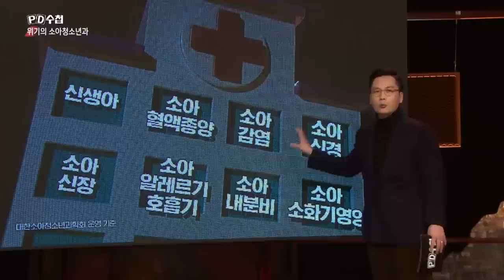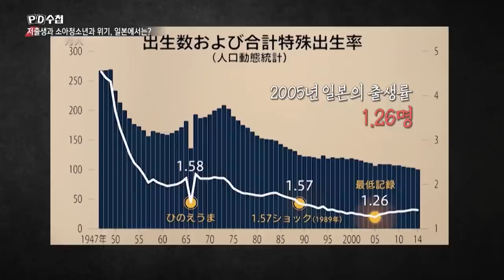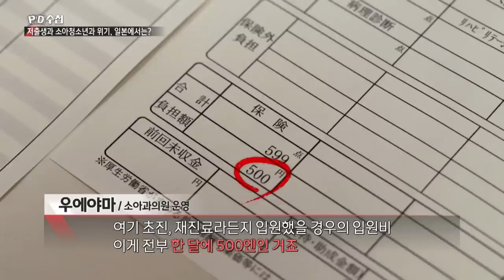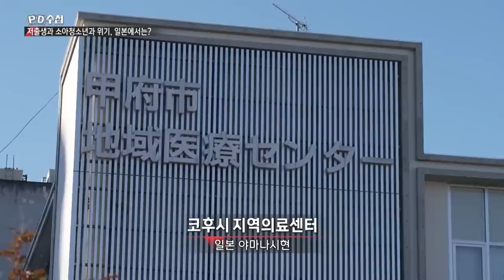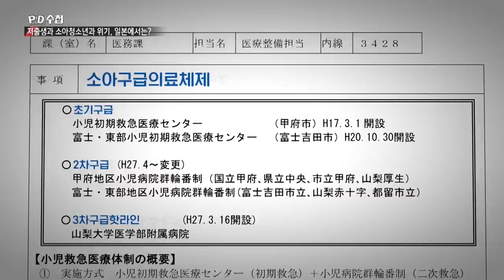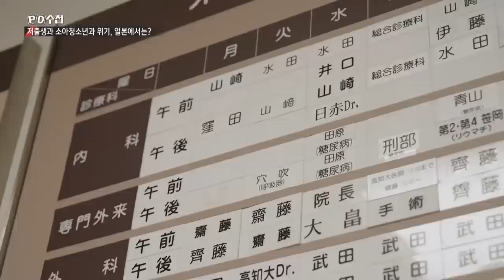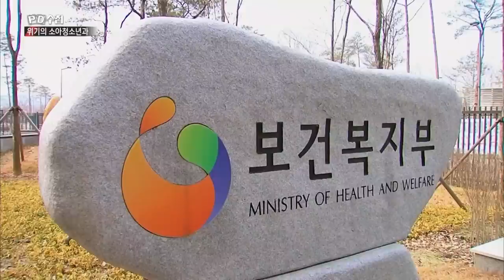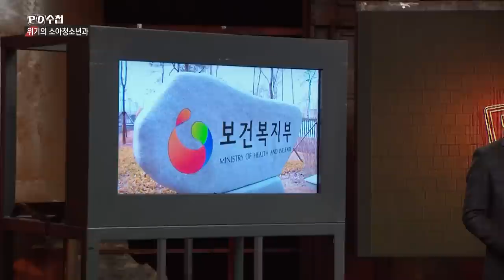골든타임 : 위기의 소아청소년과 - 후반부 - PD수첩 2023년1월17일 방송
소아청소년과 골든타임은 있나